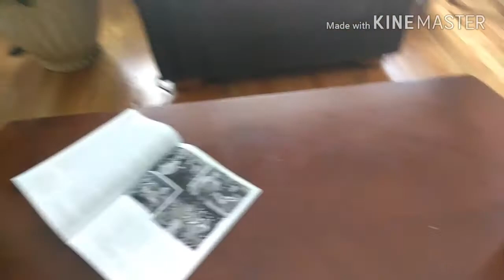Aquaneat 72" Led Aquarium Light for the 150g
Look at this on eBay